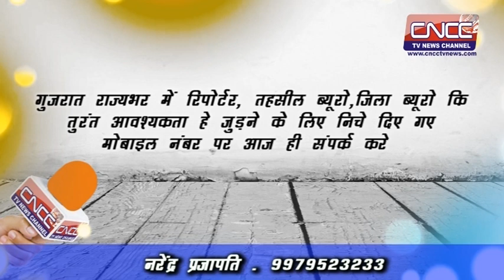CNCC TV NEWS--अल्पेश ठाकोर जुड़े भाजपा में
अल्पेश ठाकोर जुड़े भाजपा में